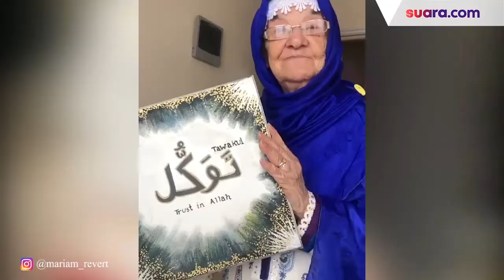Kisah Haru Nenek asal Inggris yang Jadi Mualaf di Usia Renta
Seorang nenek asal Inggris berusia 85 tahun memutuskan untuk menjadi mualaf.
Ia  menceritakan momen di mana dirinya belajar mengenal Islam hingga akhirnya menjadi mualaf dengan dibantu oleh seorang teman.

Saat mengucapkan dua kalimat syahadat ia mengucapkan dalam bahasa Inggris dan Arab, serta dibantu oleh seorang ustaz dan beberapa perempuan lainnya.

Setelah memeluk agam islam wanita yang awalnya memiliki nama Maria Revert ini mengubah namanya menjadi Mariam.